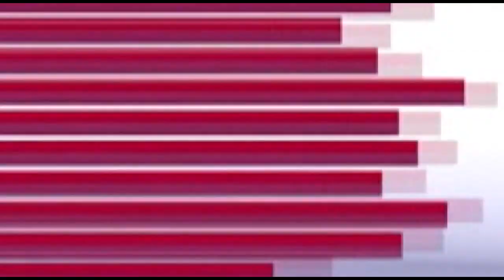Ajit Singh Chaudhry is pass away due to Covid-19//BTV odia//